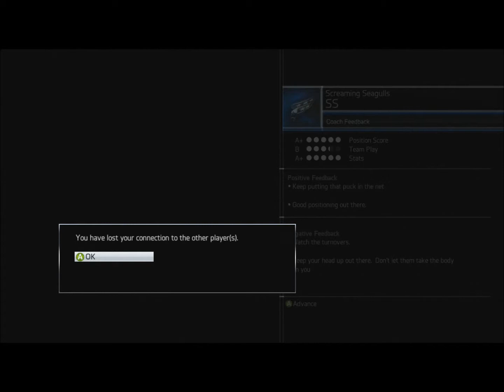NHL 14 | Turtle Sex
Mike and James take on some benders in a totally skilled EASHL match.